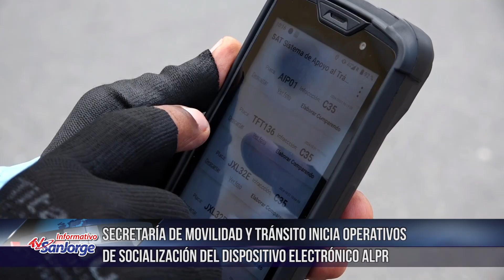Secretaría de Movilidad y Tránsito inicia operativos de socialización de dispositivo ALPR